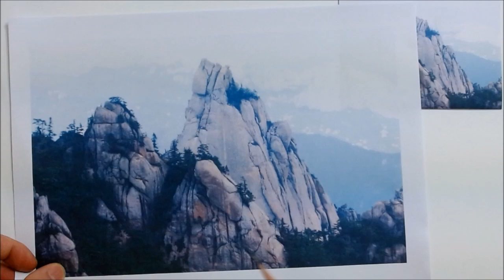1시간 연필그림그리기 - 풍경드로잉 ( 설악산 범봉 )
연필그림 - 설악산 풍경그리기 1배속 영상입니다
[ 제도패드용지,  2B HB연필, 면봉 ]